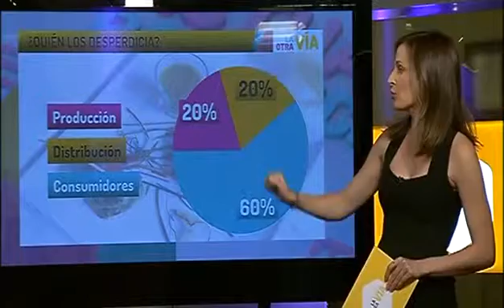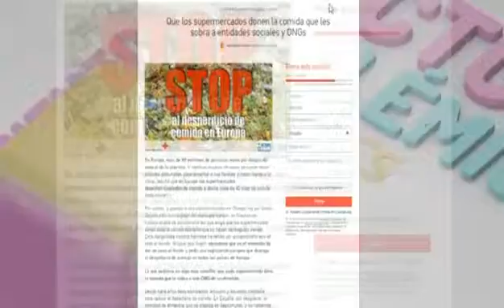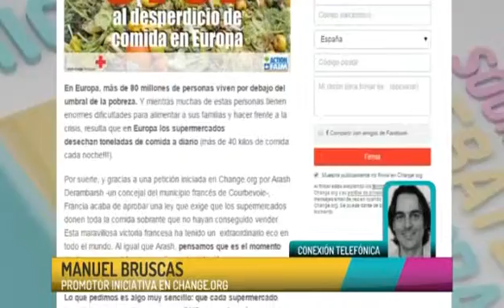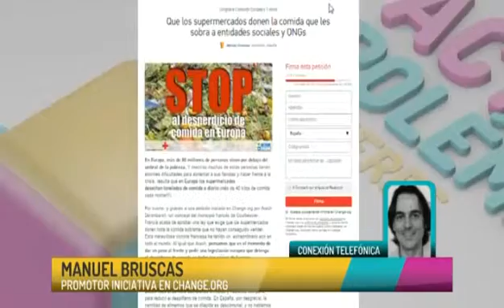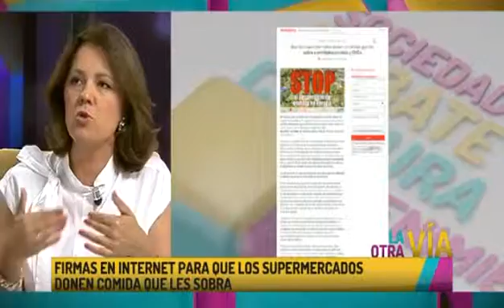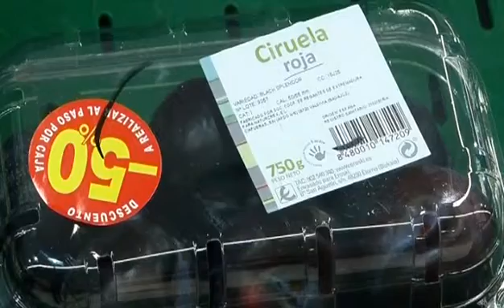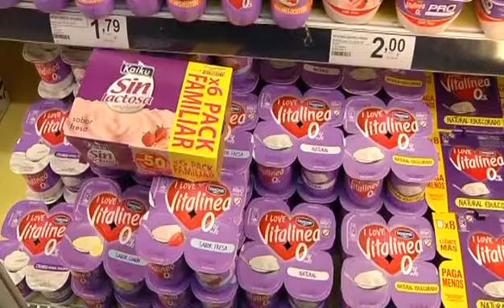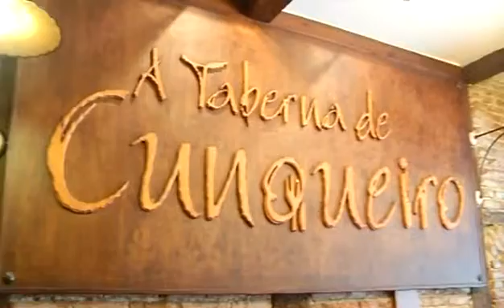«La otra Vía» (cap.73 - parte 1 -26/06/15)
En el último programa de la temporada, Antía Díaz entrevista a la escritora Rosa Montero, de visita en Galicia para hablar de mujeres y ciencia, y de su último libro, "El peso del corazón".En la mesa de debate, Sofía Vázquez, Pilar Blanco, Loreto Silvoso y Belén Varela hablarán de las iniciativas para que los supermercados donen la comida que les sobra a entidades sociales. Y es que en España se desperdician 7,7 millones de toneladas de alimentos cada año.Además, el programa recogerá lo mejor del año en la sección Guerra de Sexos.